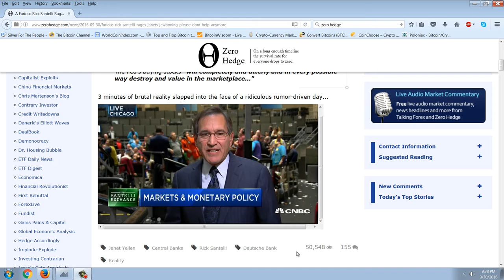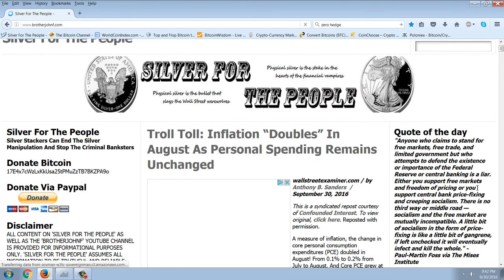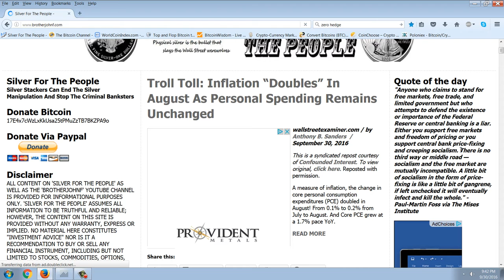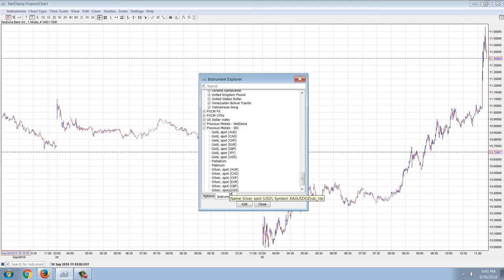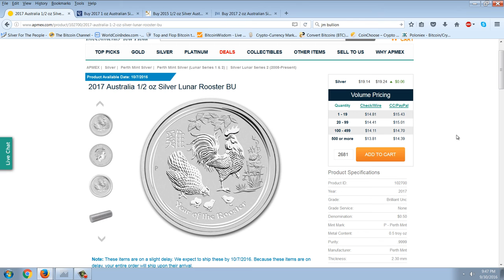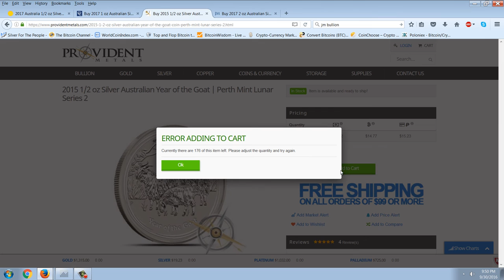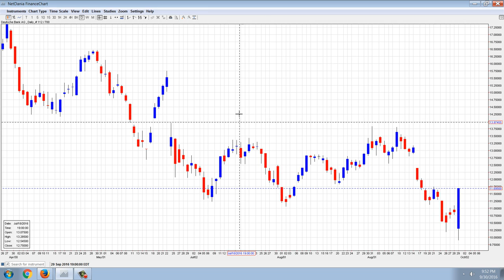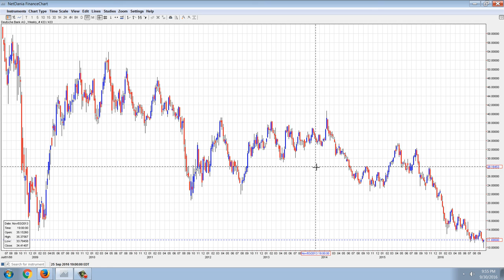Member Update 9/30/16 Propped Up